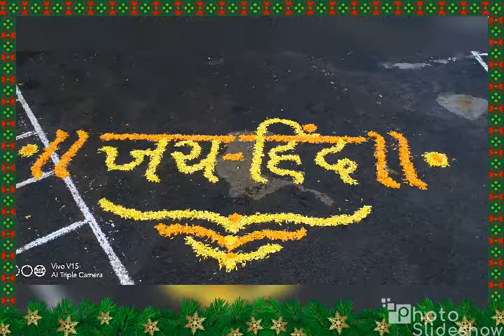15 TH AUGUST 2019, Celebration Classic Stripes,Pelhar.